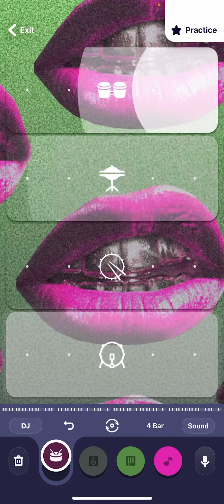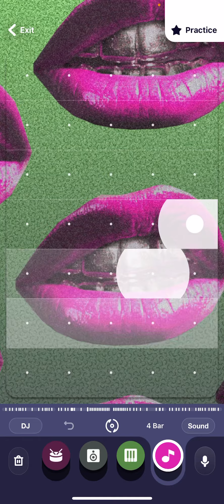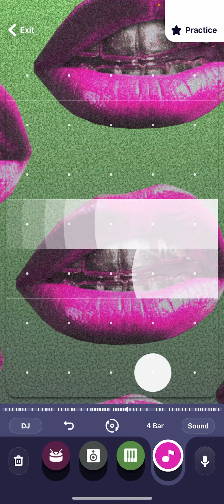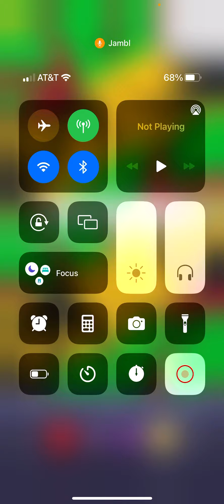My Music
Jambl is best to make music for beginners and Pros